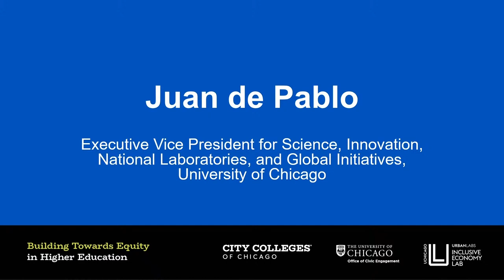Remarks by UChicago’s Juan de Pablo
Juan de Pablo, University of Chicago Executive Vice President for
 Science, Innovation, National Laboratories and Global Initiatives.